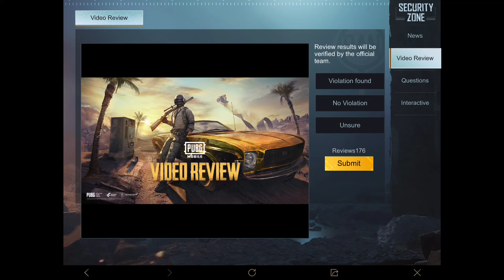PUBG Mobile cheater hacker erangel M416 aim bot aimbot no recoil radar location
Look at 1:49 and 2:14 where scumbag jiggle peeks. Clearly see the aimbot doing it’s thing.
Most of the footage is sped up because it’s pretty damn obvious and exacerbates the hack.